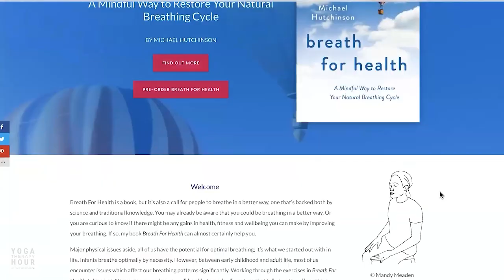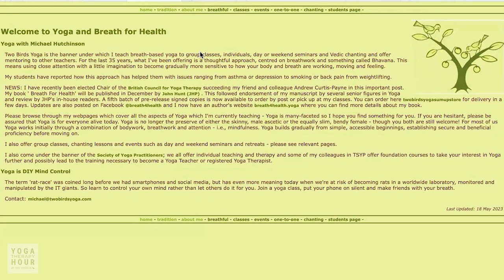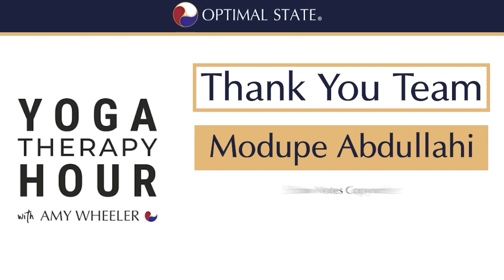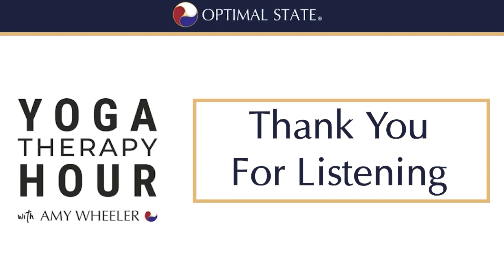Breathing Optimization - Yoga Therapy Hour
Michael Hutchinson has been studying the breath in the KYM tradition for over 4 decades both experientially and scientifically. He has recently written a new book called Breath for Health, using the main tenants of the teachings from TKV Desikachar, to express how to breathe simply and effectively.  Amy interviews Michael and discovers that he offers a rare glimpse into how we can use breath for as little as 10-minutes per day and it will change our lives. Michael knows this because he has felt the impact of simple breath techniques within himself for decades, taught others and observed how different breathing techniques impact the human system, and read the research on respiratory physiology. In the end, he shows us how the simple breathing techniques taught be Desikachar are shown to be effective for health, healing and beyond.
• Michael is a thoughtful and introspective human being that thinks, feels and speaks with subtle awareness and clarity
• Michael defines what optimal breathing looks like and feels like
• Michael shows how he uses techniques such as bhavana (thinking- feeling and imagining) to help people breath more comfortably and efficiently
• He talks about how we can use breath to create more space in our mind and heart
• He explains how even a short breathing practice every day can change the trajectory of one’s life
• He discusses how the unconscious observation of breathing patterns within families can be transferred from parent to child
• Yoga Sutra 2.34 and the importance of ahimsa or non-violence
You will have the opportunity to determine the Infographic Topics that you would like to receive.  When The Yoga Therapy Hour Podcast has a topic that corresponds to your choices, then you will receive an email for that week with the PDF’s for download.
Topics you can choose from include:
Yoga Therapy & Mental Health
Yoga Therapy & Physical Health
Social Justice in yoga & Yoga Therapy
Yoga/Ayurveda Toolbox
Yoga & Indian Philosophy
Global & Trending Yoga Therapy Topics

Listen to the episode on all major podcasting apps:
Apple Podcasts:

Check out Amy's website
Visit Amy’s training section on her website to check out the courses below
Yoga therapy training courses
865-certified-yoga-therapist-program